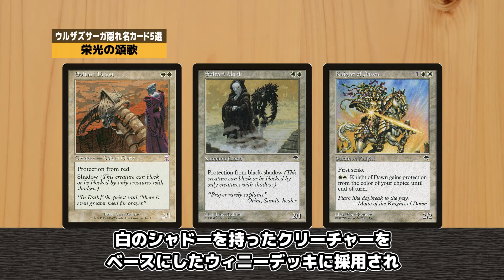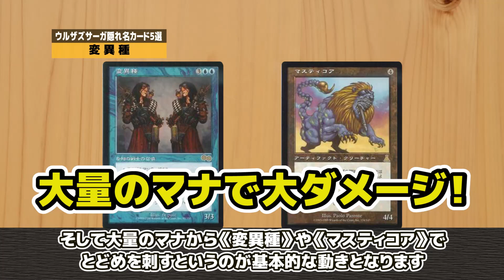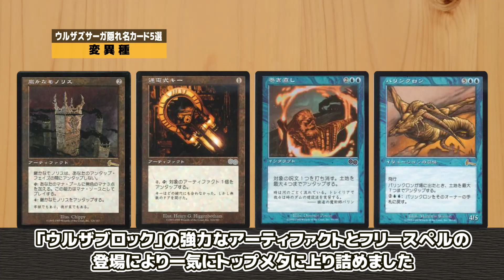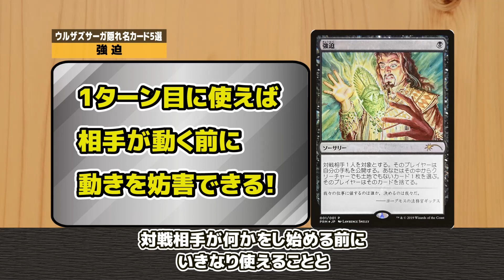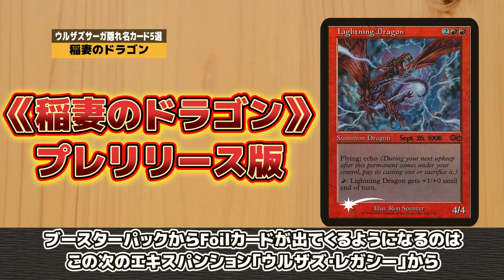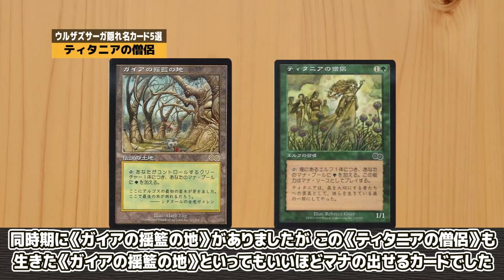【MTG】『ウルザズ・サーガ』ぶっ壊れカードに隠れた名カード5選！